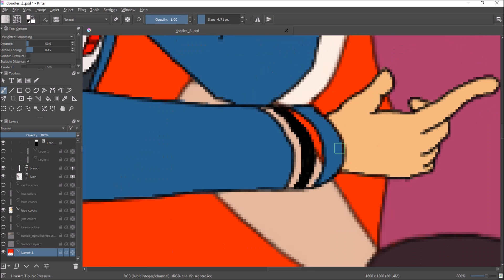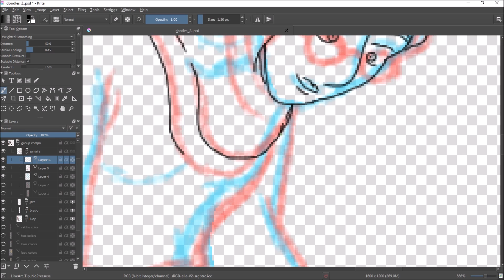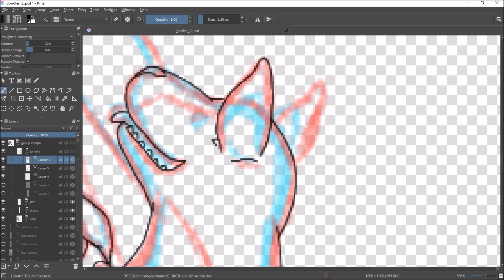Doodling - 7/27/2016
After deliberating for a time, I decided that it's my life and if I want to make a deaf, near-sighted Muslim girl with a service corgi, I'd hope that people won't lynch me and instead correct my mistakes with kindness.